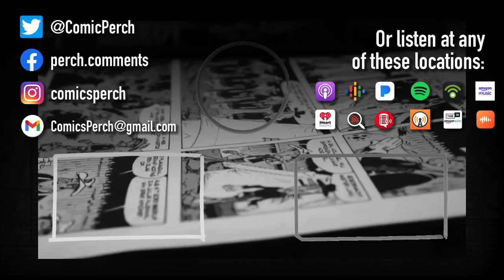Frank Miller shows up as a character in the Rorschach comic but why?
The latest issue of Rorschach elects to introduce the character of Frank Miller... as Frank Miller. Why?